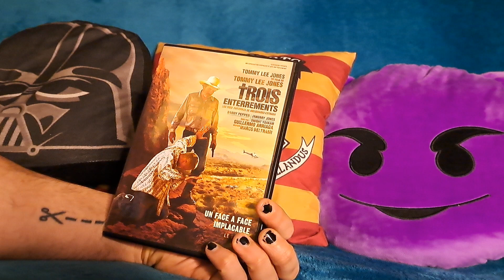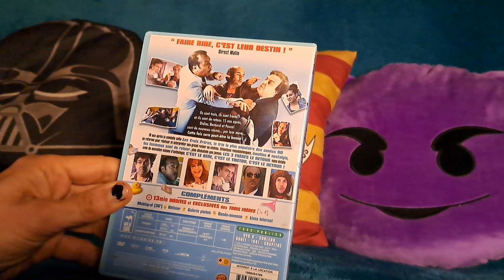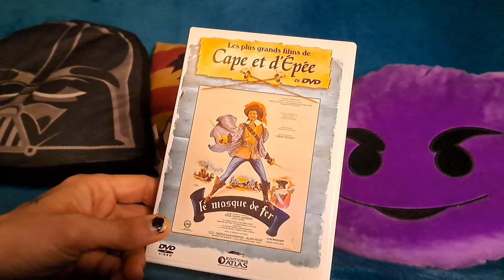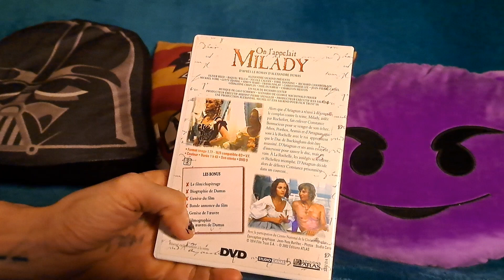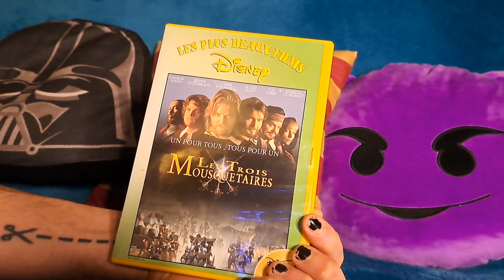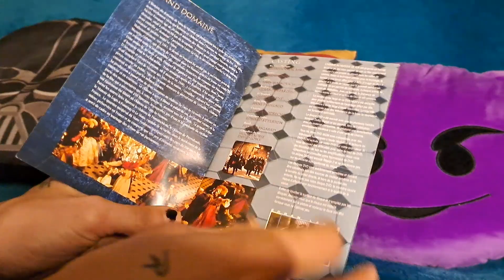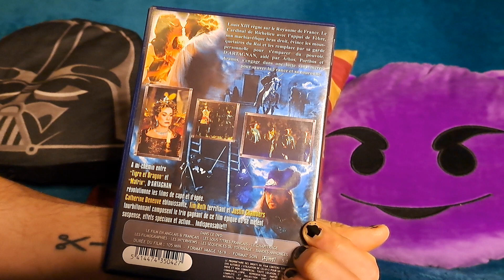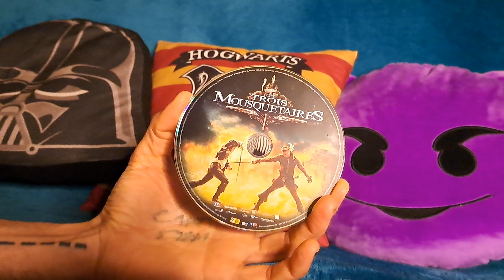🍿MA COLLEC' (10)🍿 Fin de la Catégorie 3